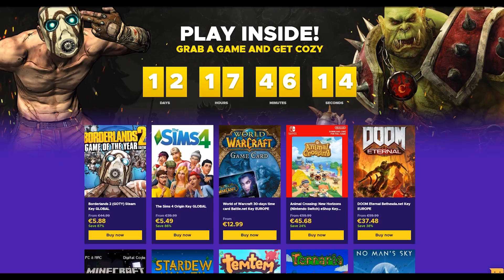PLIKIŲ NUOTYKIAI TĘSIASI!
➥ Plikių nuotykiai sugrįžta! Šiandien visi mokysimės kaip reikia melžti karvę ir kitas nesąmones... XD
💼 ENEBA.com - pirk PC, Xbox, PS4 žaidimus. Panaudok kodą ENOXAS ir gauk papildomą 3% nuolaidą visiems ENEBA žaidimams

🍄 AČIŪ BARAVYKAMS 🍄

➡️ Ignas Puzas 👊
➡️ [Team]- Tema 👊

♦ Patiko vaizdo įrašas? Spausk patinka mygtuką 💚